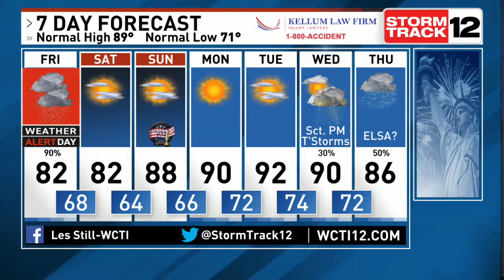Les Still is Tracking a Weather Alert Day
7-2 8 AM Weather. A cold front will cross our area today with downpours and lots of lightning. Damaging wind gusts possible. We dry out for the holiday weekend with sunny and pleasant weather. Also keeping an eye on now Hurricane Elsa that could find it's way to us later next week.